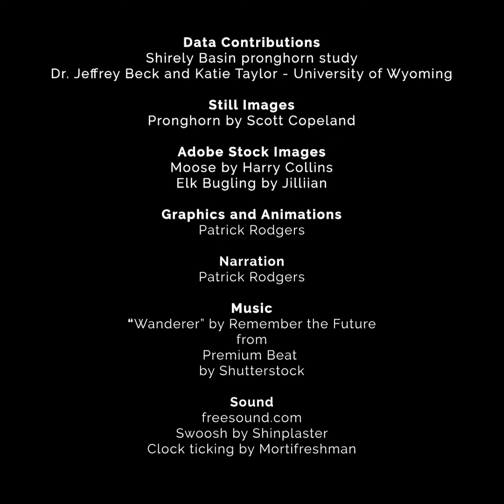LIGHTS OUT! || SOME BIG GAME ANIMALS CAN SWITCH “OFF” MIGRATION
Mule deer are the poster children for big game migration. That’s because most show strong fidelity to the same migration routes — or very similar ones — year after year. But what about other species, like moose, elk and pronghorn? Some can flip the migration switch to “OFF!” Take, for instance, some elk in northwest Wyoming, or pronghorn in Shirley Basin. They might migrate one year, but then take it easy on winter range the next. This is called “switching,” because animals flip between migration and residency, depending on the year. Some animals may also decide to pioneer a new migration route that was completely different from the previous season or year. This is an example of low-fidelity.

This doesn’t mean that migration corridors aren’t important. Migration remains the best strategy for herd abundance over the long term, but there can be short-term advantages to migration switching or resident strategies, like avoiding snowy habitat or predation, or getting a nutritional boost from altered landscapes like irrigated crops. However, it’s clear that resident strategies can’t compete with migration when it comes to maintaining large numbers of animals dispersed across Wyoming’s mountains and plains.

Thank you to our great partners who continue to make this content available to you:
Muley Fanatic Foundation,
Randy Newberg, Hunter
Eastmans' Hunting Journals,
Mule Deer Foundation,
Mule Deer Foundation of Wyoming,
Rocky Mountain Elk Foundation,
Safari Club International Foundation and Safari Club International – SCI, Teddy Roosevelt Conservation Partnership,
and Wyoming Wildlife Federation.

Some of the incredible imagery you’ll see in this episode are thanks to Joe Riis, Tanner Warder, and Scott Copeland. Katie Taylor and Dr. Jeff Beck at the University of Wyoming provided us with some hard-earned movement data for the pronghorn animation in this episode.

Shout out to our partners and contributors for making possible this project and other projects featured in this video series:
Wyoming Game and Fish Department
Knobloch Family Foundation
George B. Storer Foundation
Hushin
National Science Foundation (NSF)
Muley Fanatic Foundation - Southeast Wyoming Chapter
Muley Fanatic Foundation - Southwest Wyoming Chapter
Sitka Gear
Wyoming Governor’s Big Game License Coalition
Bureau of Land Management - Wyoming
USGS Cooperative Fish and Wildlife Research Units
Wyoming Cooperative Fish and Wildlife Research Unit
Safari Club International Foundation and 100 Legacy Fund